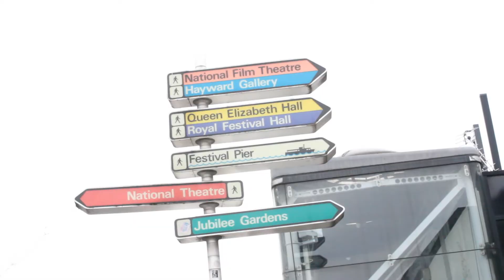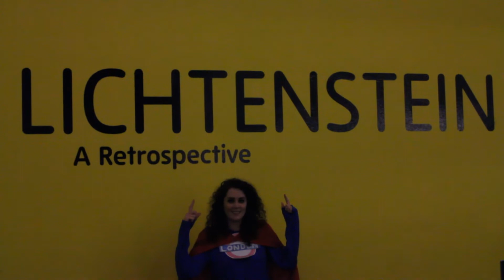emmaMoore!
My Super London